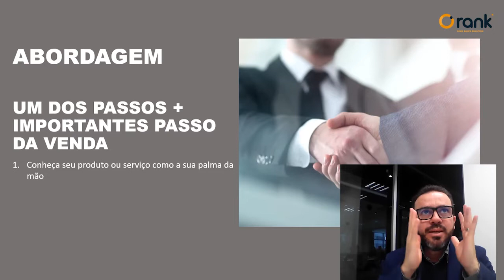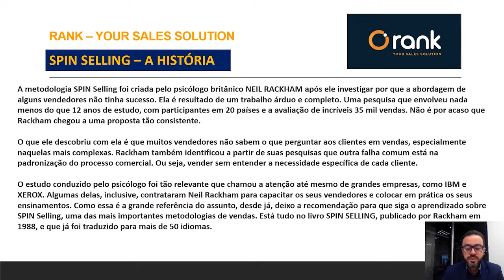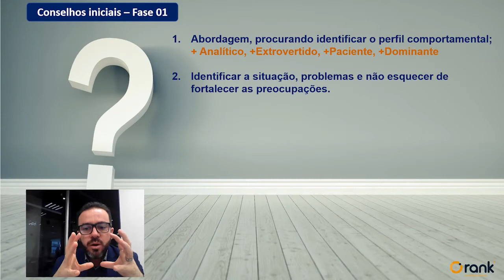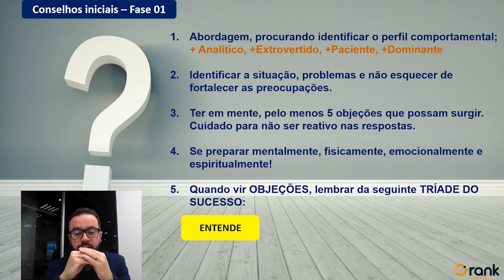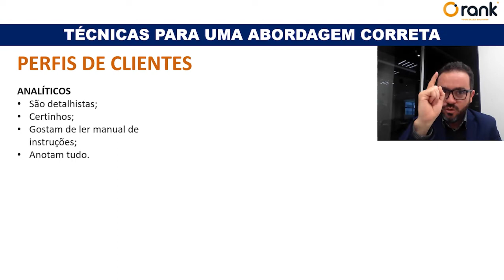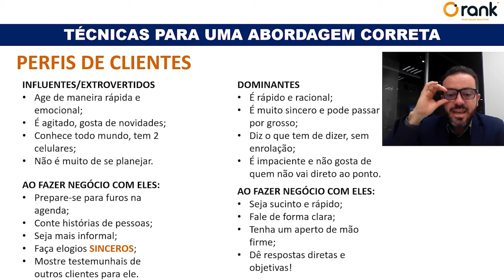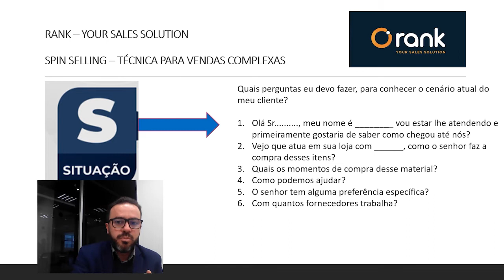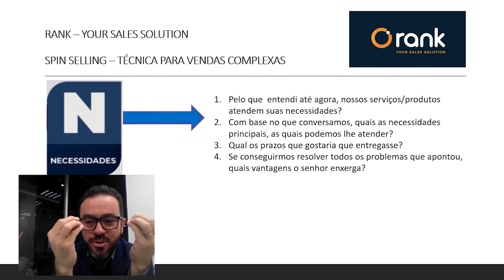SPIN SELLING, a técnica de vendas + matadora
Se o seu desafio de momento é aumentar as vendas ou pelo menos parar de perder vendas, conhecer o SPIN Selling vai ajudar.

Essa é uma metodologia que pode ser utilizada para montar um script/roteiro em sua abordagem ao cliente e da sua condução até a concretização da venda.

Para quem atua no mercado B2B, com negociações entre empresas, é uma das melhores técnicas de vendas com foco no comprador. Mas se você nunca ouviu falar do conceito de SPIN Selling, o que é e como funciona, não deixe de acompanhar este vídeo até o fim.

Preparamos um conteúdo completo com tudo o que você precisa saber sobre o método e suas aplicações.

Vamos descobrir muito mais do que o significado de SPIN Selling.

Você vai aprende como utilizá-lo em suas estratégias de vendas, conferindo exemplos de perguntas de SPIN Selling para construir um planejamento específico para o seu negócio.

Seu processo de vendas é difícil? Os resultados estão aquém do desejado?

Então, a mudança começa agora.